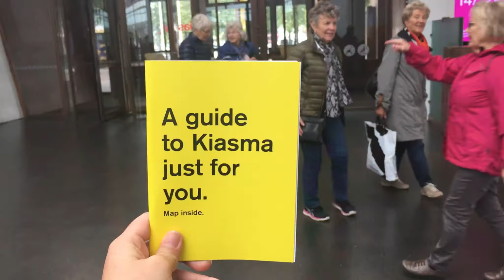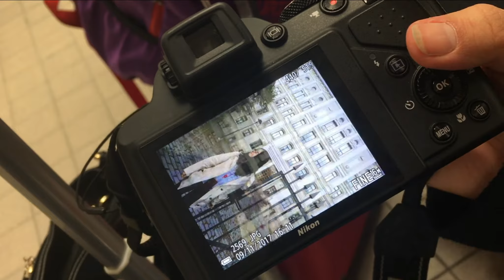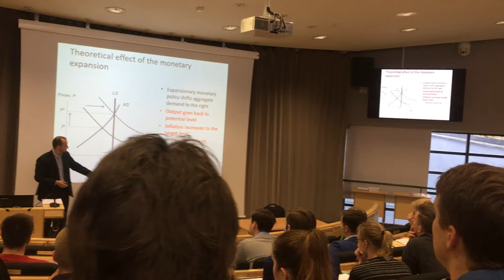#3. School Trip | Riga, Latvia 2017 | Đi chơi 1 tuần của trường Phần Lan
One-week intensive trip in Riga, Latvia.
Editing: Cyberlink PowerDirector 15.0
Filmed and Produced by me^^